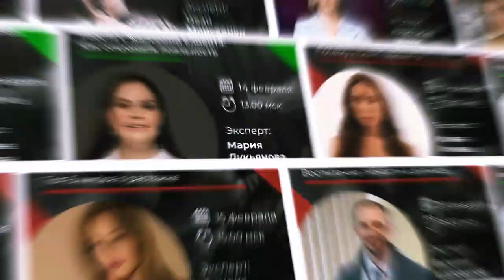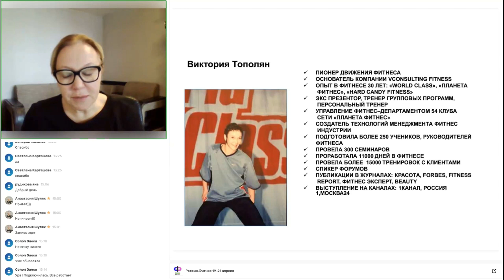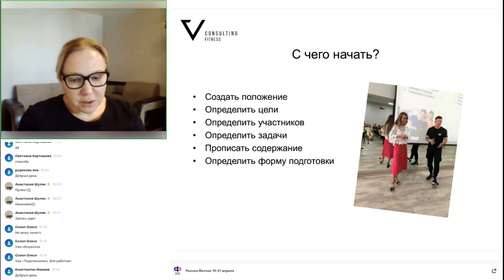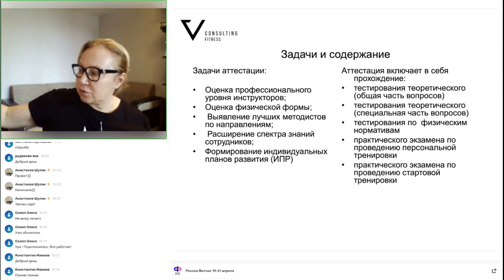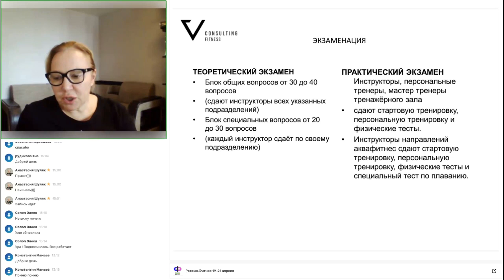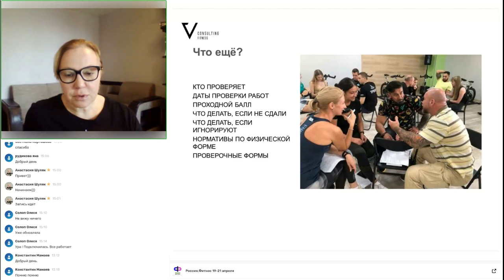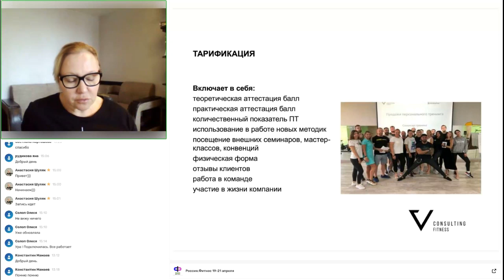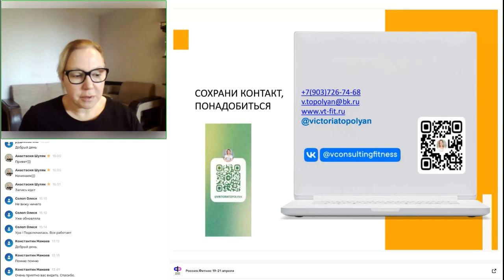Как провести аттестацию фитнес-персонала в преддверии низкого сезона?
Эксперт: Виктория Тополян, пионер движения фитнес, эксперт индустрии международного уровня, руководитель VCONSULTING FITNESS, маркетолог, экс-сетевой фитнес-директор группы компаний «Планета Фитнес», презентер и методист.

Квалификация сотрудников очень важна!

В случае, если нет лишних средств для приглашения специалистов или внешних экспертов — сделаем всё сами.

В эфире узнаем подробнее о программе аттестации:

• как её создать

• что в неё включить

• какие критерии выбрать